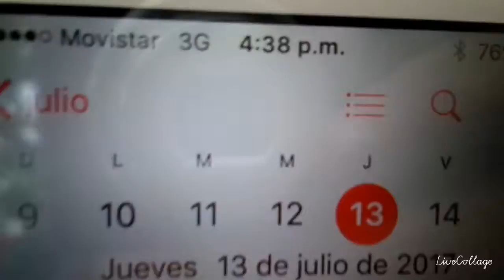Alimentación de Ely (13/07/17)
Omitieron alimentar a al mediodía (no es la primera vez, esto se ha estado presentando).